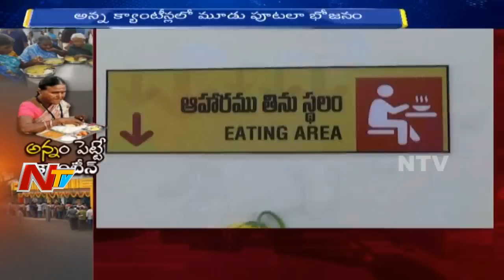Anna Canteens Across India | Intention Behind Launching Canteens to Tackle Hunger in Urban Areas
Amma canteens Stood as a great source of inspiration for all the State governments and led to the formation of a similar type of canteens all over India with Different  Names like Anna Canteen, Hyderabad GHMC launches Rs. 5 meal scheme and now the Chennai amma Canteens are lacking the proper quality of food and decided to improve the cost of the food after Jayalalitha demise.